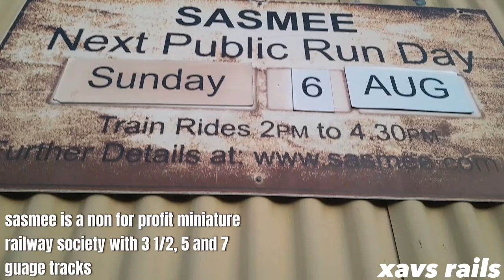Sasmee miniature train park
Hope you enjoyed my video on sasmee and hopefully you come and visit us.